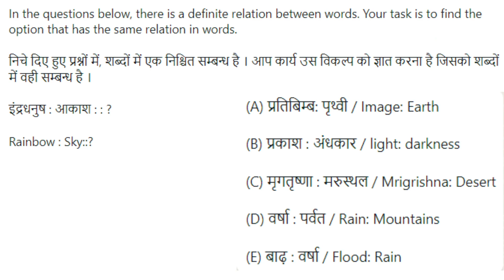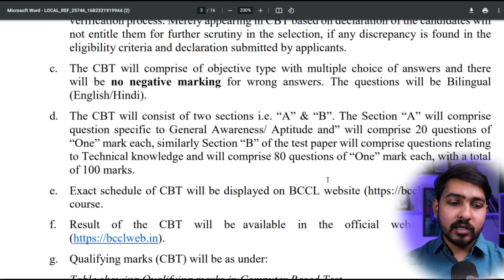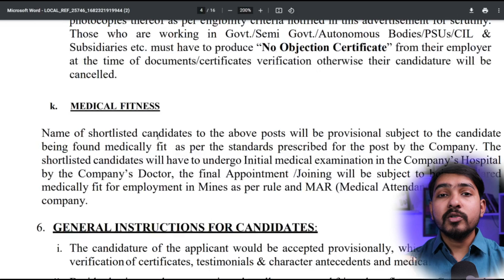Coal India PSU (CIL) Recruitment 2023| Freshers| CTC ₹50,000/ Month |Permanent Job| Latest Jobs 2023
Bharat Coking Coal Limited, a subsidiary of Coal India Limited, A Govt. of India Undertaking
engaged in producing Coking Coal in Jharkhand invites applications from eligible citizens of India
for the following vacancies under Special Recruitment drive for SC/ST/OBC candidates only. The
candidates fulfilling the eligibility criteria may submit their applications.

Namaste doston!